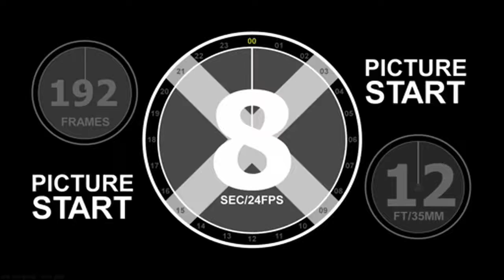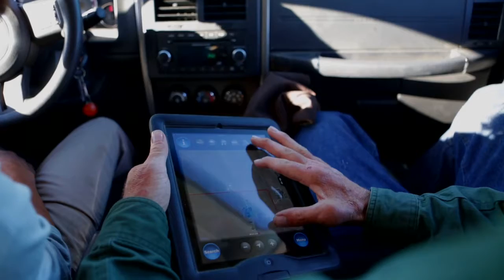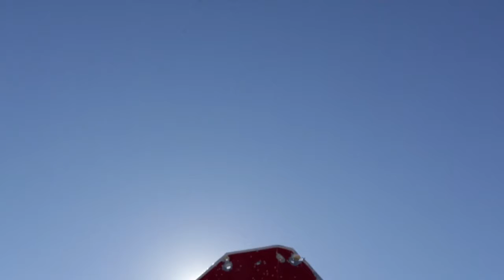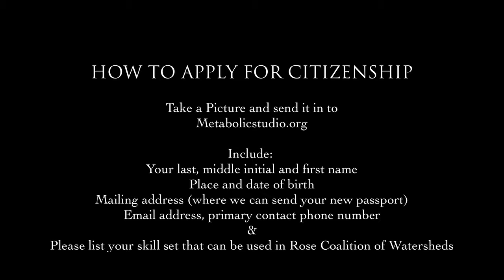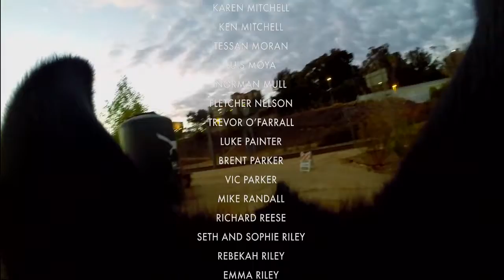ARTIST's CUT One Hundred Mules Walking the Los Angeles Aqueduct Artist's Cut